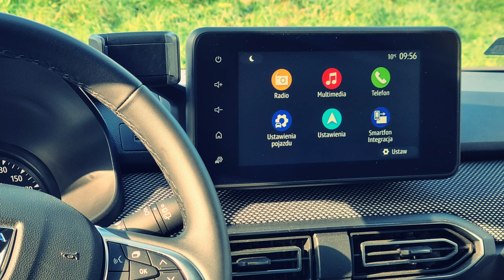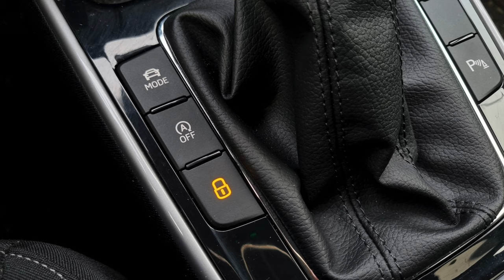SKODA fabia vs DACIA sandero - co wybrać?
Skoda czy Dacia? Fabia czy Sandero?
Przed takim dylematem staje wielu klientów. Również wielu z Was pisało do mnie po niedawnych testach obu modeli z pytaniem - co wybrać? Który samochód będzie lepszy?
Postaram się zatem na takie pytanie dziś odpowiedzieć.